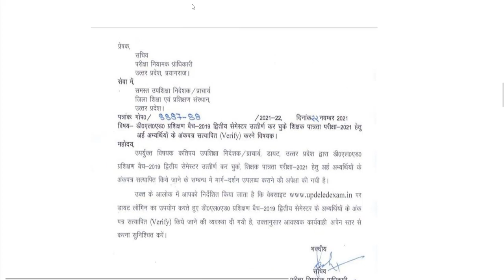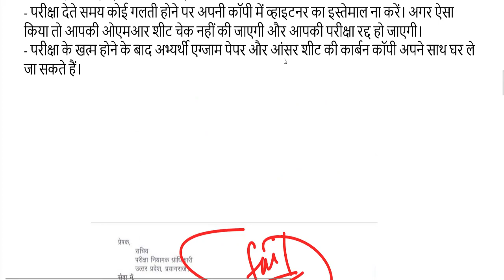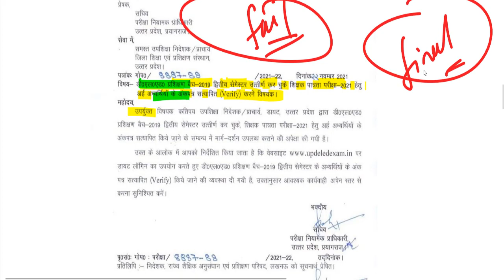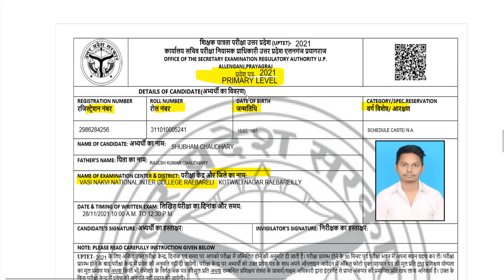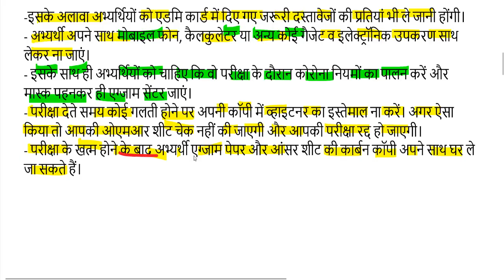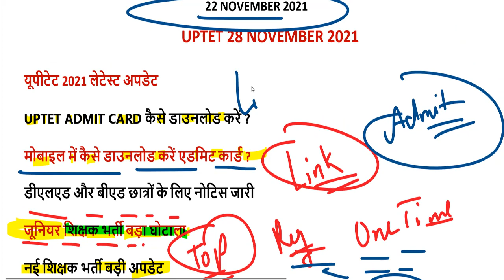uptet admit card 2021 download / TET NEWS 2021 / HOW TO DOWNLOAD UPTET ADMIT CARD STEP BY STEP 2021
यूपीटेट 2021 ADMIT CARD यहां से डाउनलोड करें-

uptet syllabus
uptet online registration
uptet 2021

uptet facebook
uptet syllabus